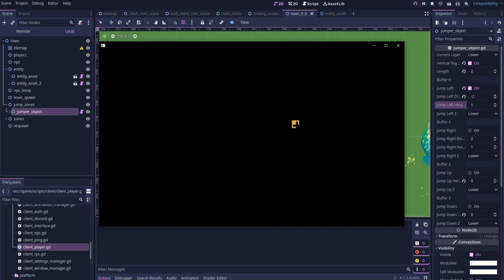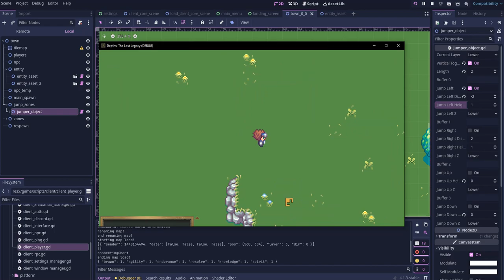[ToW] Micro-Devlog (Jump Tool & Server Jump Test)